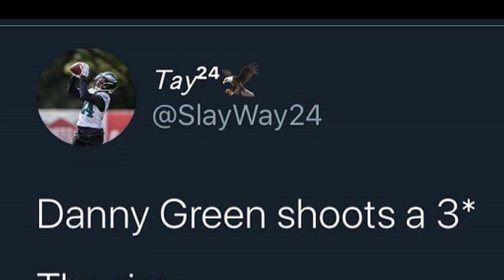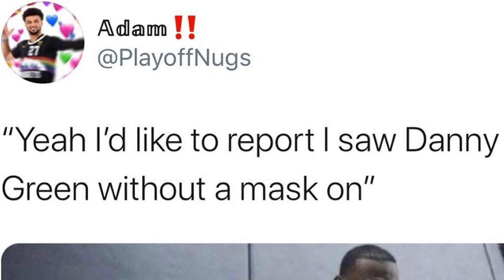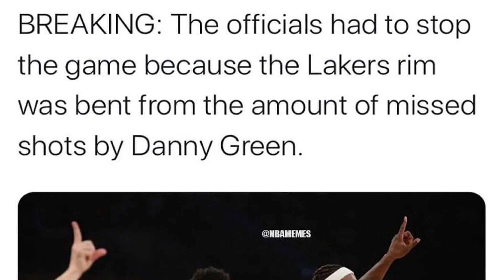NBA MEMES - LA Lakers vs Portland Trailblazers Game 1 Meme Compilation - Lakers Game Today Who Wins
NBA MEMES - LA Lakers vs Portland Trailblazers Game 1 Meme Compilation -  Lakers Game Today Who Wins .  Damian Lillard, cj mccollum, and Carmelo Anthony were cluth in game 1 win while Anthony Davis and the rest of the Los Angeles Lakers supporting cast came up just a bit short.  Here is quick compilation of memes from this game.  Can't wait for tonight's basketball game.  Will be doing more of these for NBA Playoffs 2020